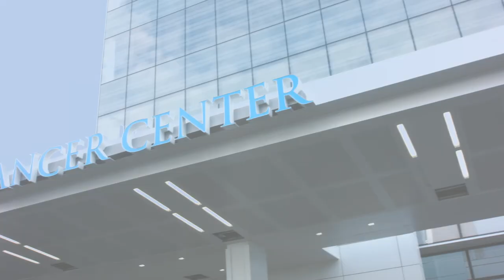Upstate Cancer Center-"Hope and Technology"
Hope has a new hope at the Upstate Cancer Center on the Campus of Upstate Medical University in Syracuse, NY, where the latest advanced cancer treatment technology is employed by some of the nation's best known physicians.